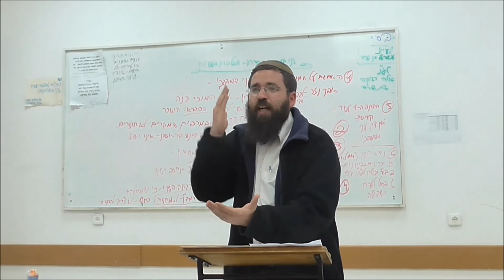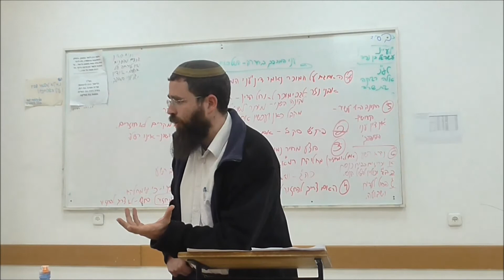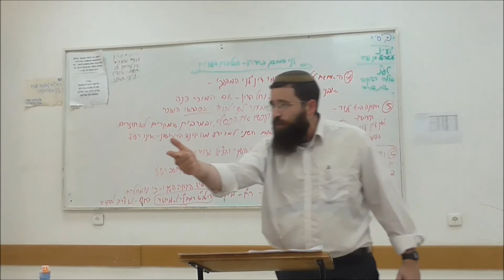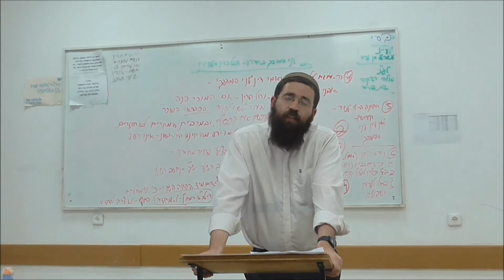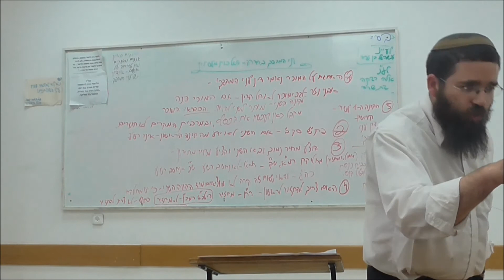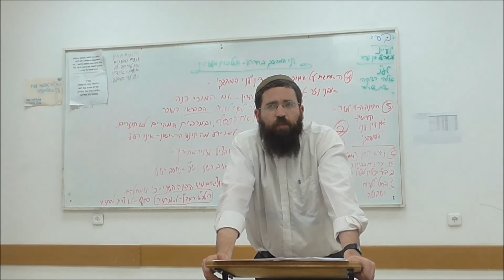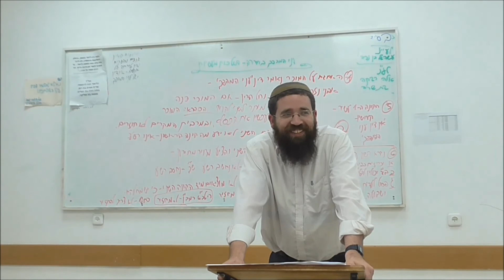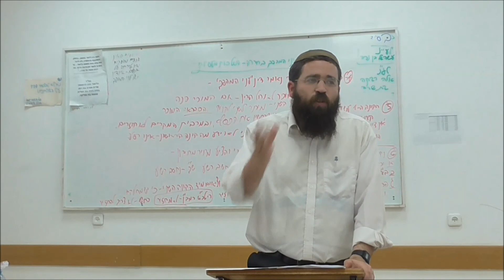הלכות ברכות: ברכה על שתיה בסעודה (דין עיקר וטפל) | הרב חגי הראל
עיון בדיני עיקר וטפל בהלכות ברכות.
* שמיניסט? מעוניין לבוא לשבו"ש בישיבתנו? ליצירת קשר- הרב נחמיה בוצ'קו 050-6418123 * לצפייה בשיעורים נוספים היכנסו לאתר ישיבת היכל אליהו - כוכב יעקב, בקישור הבא * עקבו אחרינו